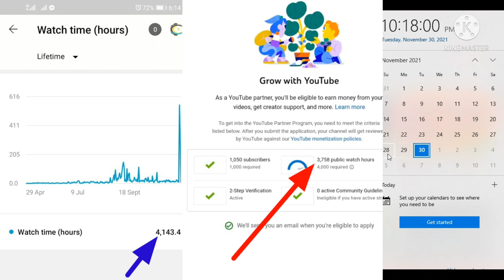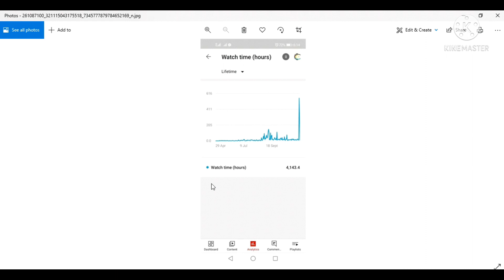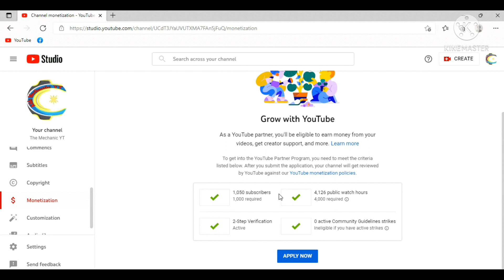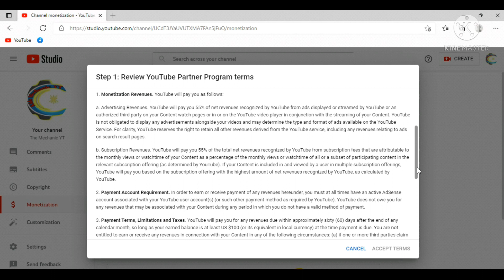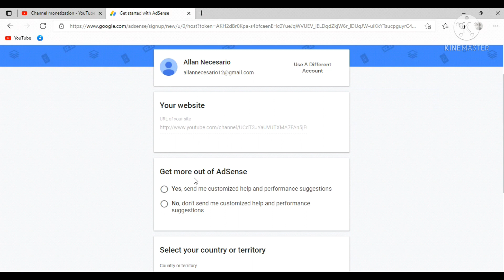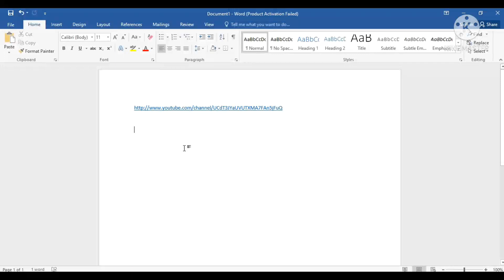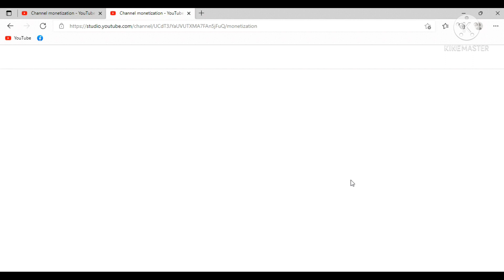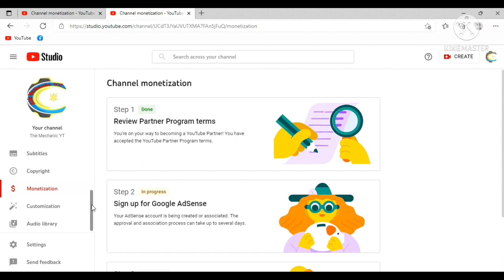Paano mag apply sa YouTube Adsense for Monitization 2021 | How to apply to YouTube for monetization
Paano mag apply sa YouTube Adsense for Monitization | How to apply to YouTube for monetization